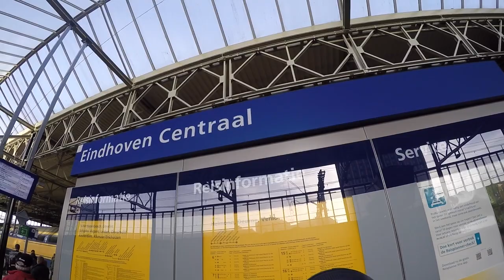Winterclash 2020 Make Antirockers Great Again!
I paid a visit to Winterclash for the first time, at Area 51 Skatepark in Eindhoven, The Netherlands from 13 - 15 February 2020. Recorded some footag. Enjoyed my 3 days trip, feeling 16 again.

Soundtrack:
Song title: Target Practice
Artist(s): Riot